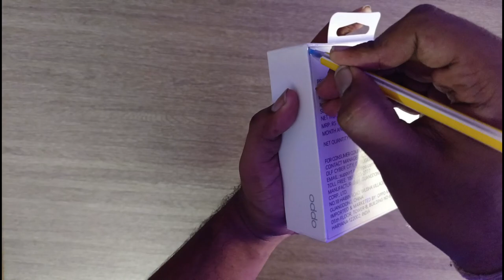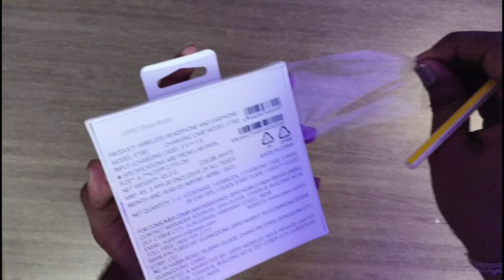OPPO ENCO BUDS UNBOXING *Rs 1599-1799* | YE TO BAWAAL CHEZ HAI